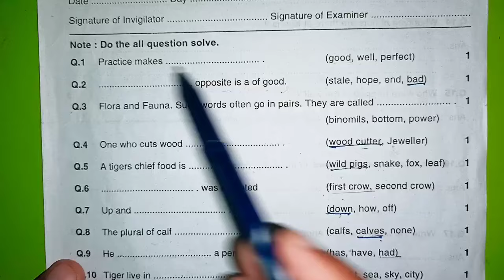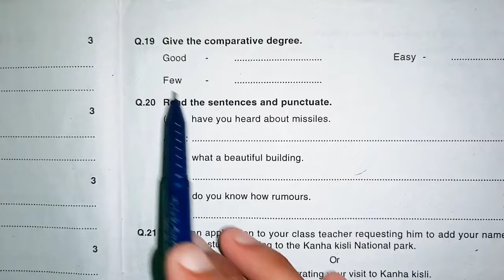कक्षा 8 अंग्रेजी त्रैमासिक परीक्षा लीक पेपर 2024-25 class 8th English traimasik pariksha model paper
कक्षा 8 वीं अंग्रेजी त्रैमासिक परीक्षा लीक पेपर 2024 25 class 8th English trimasik pariksha model paper
trimasik pariksha 2024 class 8th paper,mp board trimaasik pariksha 2024 real English paper class 8th traimasik pariksha 2024,class 8th English paper trimasik pariksha 2024-25

अंग्रेजी का त्रैमासिक परीक्षा का लीक पेपर कक्षा 8वी अंग्रेजी का मॉडल पेपर एमपी बोर्ड कक्षा 8वी त्रैमासिक परीक्षा 2024 टी20 कक्षा आठवी अंग्रेजी त्रैमासिक परीक्षा 2024 25

Mp कक्षा 8 त्रैमासिक पेपर || Class 8th अंग्रेजी Peper Annual Exam 2024,8th  English paper

कक्षा 8वीं अंग्रेजी का असली पेपर त्रैमासिक परीक्षा 2024| kaksha 8 अंग्रेजी पेपर
कक्षा 8वीं अंग्रेजी का असली पेपर त्रैमासिक परीक्षा 2024| kaksha 8 English ka paper

kaksha 8 अंग्रेजी ka trimasik paper
trimasik Pariksha Athvin English,
trimasik Pariksha kaksha 8 Vishay  English ka paper,
MP Board class 8 English  trimasik paper 2024 25
त्रैमासिक परीक्षा 2024 25 कक्षा 8वीं विषय  अंग्रेजी का पेपर,
कक्षा 8 वीं विषय  अंग्रेजी का पेपर 2025
त्रैमासिक पेपर 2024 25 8वी अंग्रेजी
त्रैमासिक मूल्यांकन प्रश्न पत्र 2025 कक्षा 8 विषय  अंग्रेजी का पेपर
त्रैमासिक मूल्यांकन 2024 25 आठवी विषय अंग्रेजी का पेपर सॉल्यूशन

त्रैमासिक परीक्षा 2024 25 कक्षा 8वीं अंग्रेजी
त्रैमासिक परीक्षा 2024 कक्षा 8वीं अंग्रेजी पेपर
trimasik Pariksha 2024 25 kaksha
kaksha 8 English trimasik pariksha ka paper
 trimasik exam question paper class 8 English
trimasik paper kaksha 8vin 9 November
trimasik Pariksha kaksha dashvin Vishay English paper 9 November
trimasik mulyankan 2024 25 kaksha athvin English paper
kaksha 8in English ka paper 2024 25
class 8 English model paper 2024 25
trimasik Pariksha class 8 English model paper
त्रैमासिक परीक्षा 2024 कक्षा 8वीं विषय अंग्रेजी 11 नवंबर

trimasik exam question paper class 8  English , trimasik exam 2024 class 8  English paper,trimasik pariksha 2024 class 8  English paper,त्रैमासिक परीक्षा 2024 कक्षा आठवीं  अंग्रेजी पेपर,त्रैमासिक परीक्षा 2024 कक्षा 8
8वीं  English त्रैमासिक परीक्षा 2024 25 कक्षा आठवीं  अंग्रेजी,class 8
8 board exam paper 2024 English,त्रैमासिक पेपर 2024 कक्षा 8 विषय  अंग्रेजी, trimasik exam 2024 25 class 8  English paper,trimasik paper 2024 class  8 English

कक्षा 8वीं  अंग्रेजी त्रैमासिक परीक्षा 2024 Yearly exam paper class 8th  English trimasik Paper 2024

क्लास 8  अंग्रेजी पेपर 2024
Mp 8th  English paper 2024
8th trimasik exam 2024  English paper 8th त्रैमासिक परीक्षा 2024  अंग्रेजी का पेपर
 कक्षा 8th  अंग्रेजी पेपर 2024
mp 8th  अंग्रेजी paper 2024
8th त्रैमासिक exam अंग्रेजी 2024
English paper 8th त्रैमासिक परीक्षा 2024 अंग्रेजी का पेपर
कक्षा 8 English पेपर 2024 क्लास 8 अंग्रेजी पेपर 2022 Mp 8th अंग्रेजी paper 2024
8th त्रैमासिक Board exam 2024  English paper
8th त्रैमासिक परीक्षा 2024  अंग्रेजी का पेपर

सरस्वती शिशु मंदिर 8 क्लास  अंग्रेजी त्रैमासिक पेपर 2024
सरस्वती शिशु मंदिर कक्षा 8  अंग्रेजी त्रैमासिक पेपर
Sarasvati shishu mandir class 8th English trimasik Paper 2024
कक्षा 8 English पेपर

trimasik परीक्षा 2024 25 कक्षा 8 English
trimasik Pariksha 2024 25 kaksha 8 English paper
trimasik Pariksha 8 English
trimasik pariksha ka paper
 trimasik exam question paper class 8
त्रैमासिक पेपर 2024 कक्षा 8 विषय अंग्रेजी त्रैमासिक परीक्षा 2024 का पेपर
कक्षा 8 अंग्रेजी का पेपर त्रैमासिक परीक्षा
कक्षा 8  English का पेपर त्रैमासिक परीक्षा
कक्षा 8वीं अंग्रेजी का पेपर त्रैमासिक परीक्षा 2024
8 क्लास  English का पेपर त्रैमासिक परीक्षा
त्रैमासिक परीक्षा 2024 25 कक्षा 8वीं  अंग्रेजी पेपर असली पेपर कक्षा 8 अंग्रेजी त्रैमासिक मूल्यांकन 2024 उत्तर|class 8 English trimasik Pariksha paper